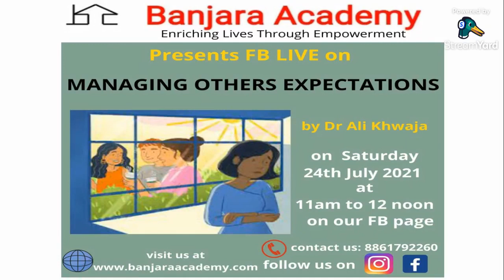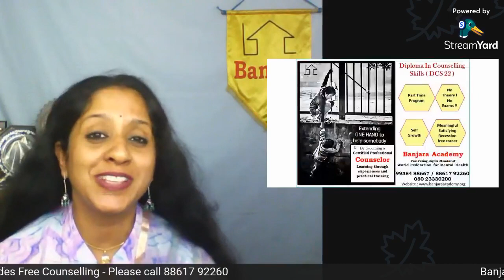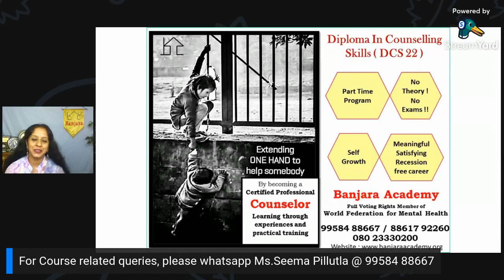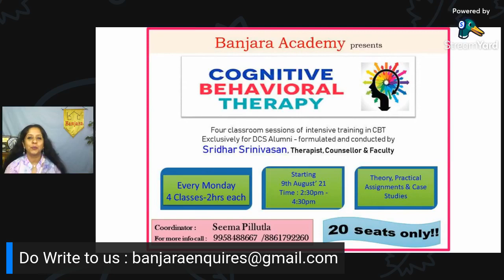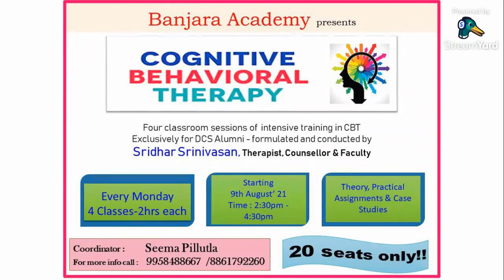Managing Others Expectations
“Expectations are like fine pottery. The harder you hold them, more likely that they will crack.” ― Brandon Sanderson
Join us on this Saturday’s FB live to understand, manage, deal and overcome Past Hurts. Follow our page for weekly FB live session on interesting and introspective topics of life delivered by Dr.Ali Khwaja and team Banjara Academy.
Topic – Managing Others Expectations, recording of 24th July 2021,

Banjara Academy Offers free, confidential, Counseling and emotional support to all in person and online (through telephone counseling / email counseling).